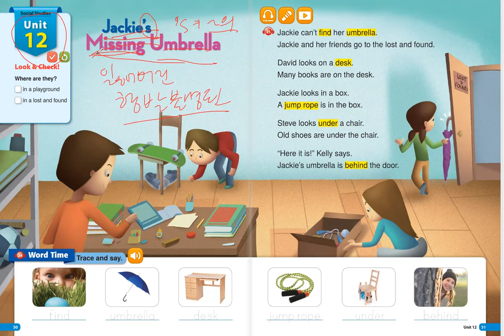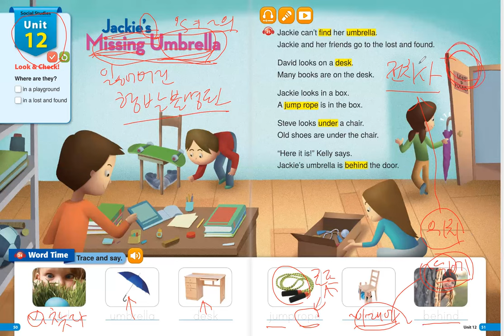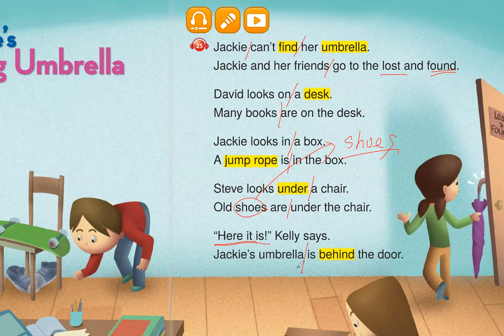Bricks Reading 60-2 Unit12_Jackie's Missing Umbrella